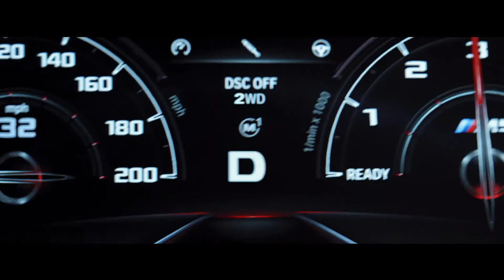2019 NEW F90 BMW M5 - The Most Adaptable & Drifting M5 Ever